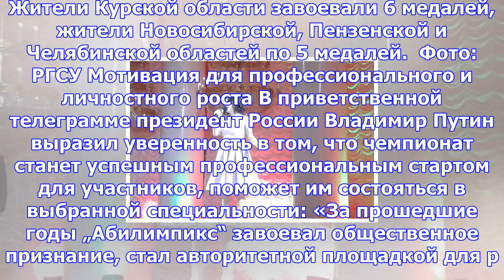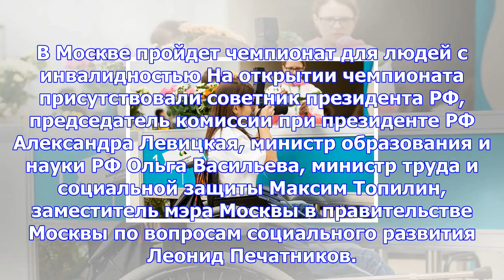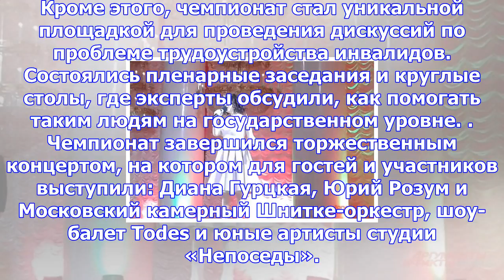«мир принадлежит вам!» подведены итоги чемпионата «абилимпикс»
Чемпионаты «Абилимпикс» — это соревнования людей с инвалидностью в востребованных рынком труда профе...